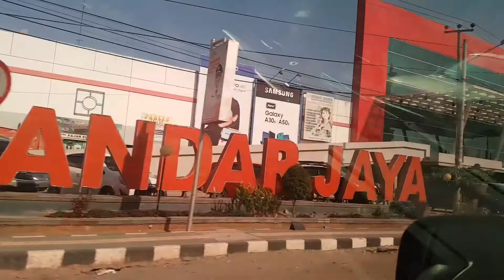MUSIM KEMARAU POMPA AIR SAMPE RUSAK - HUNTING POMPA AIR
Assalamualaikum..

Tempat kalian masih musim kemarau g nih?
Lampung tengah masih nih..
Kudu ngangsu..
Dan pompa air sampe rusak karena dipanjer seharian..
Otw deh ke Plaza Bandar Jaya.. kote beli pompa air baru..

Tweet : @opokite1